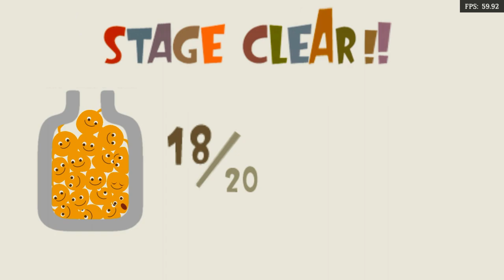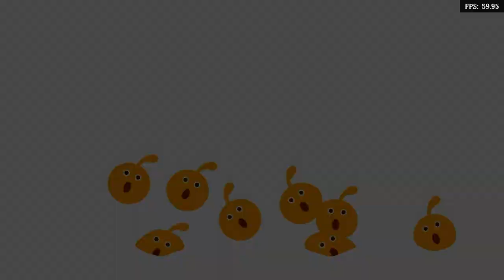Is LocoRoco Playable? RetroArch Performance [Series X | PPSSPP]